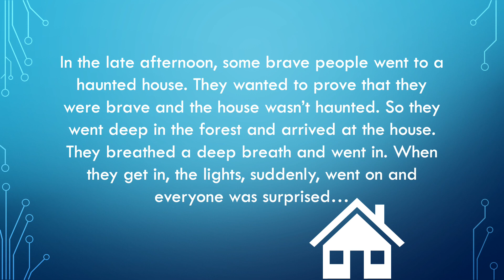The Brave People